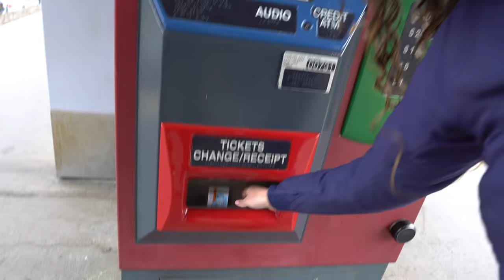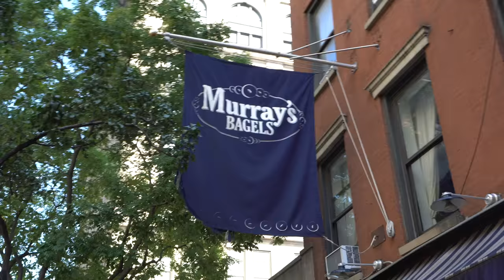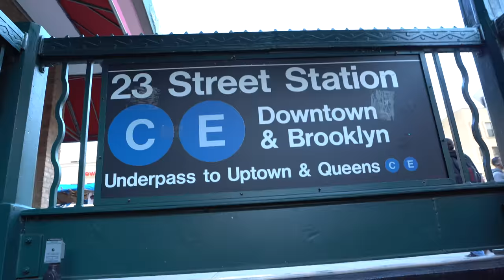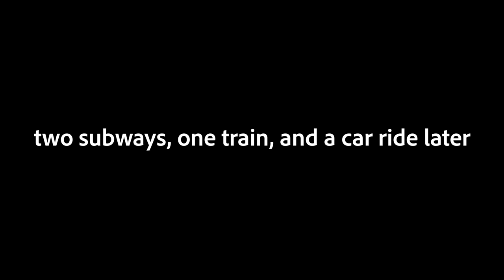TRADING THE VAN FOR APARTMENT IN NYC!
We really wanted to take the van into NYC but we were warned from many people that parking would be horrendous and the van could be broken into or damaged so we traded the van for a New York apartment for two days!!             ~~~CLICK SHOW MORE~~~